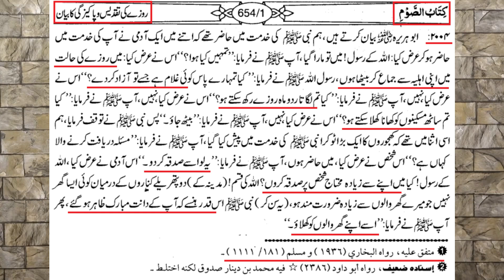Agar ROZA na Rakh Sakain | Fidya Na De Sakein | Not Be Able For Fidya | Engineer Muhammad Ali Mirza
Video Clip From 09-ILMI-o-Tahqeeqi MAJLIS (Open Q & A Session) with Engineer Muhammad Ali Mirza Bhai (20-May-2018) (Timeline 02:09:55 to 02:11:08)